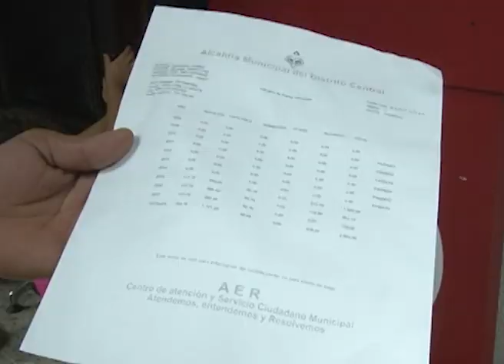Notifides | Las diez nacionales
A.M.D.C. en dos semanas vence la amnistía que exonera de pagar recargos, multas e interteses.